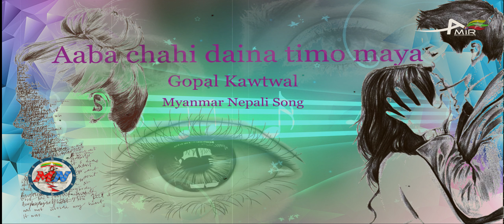aaba chahi daina timo maya Gopal Kawtwal Myanmar Nepali song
mixing somthing